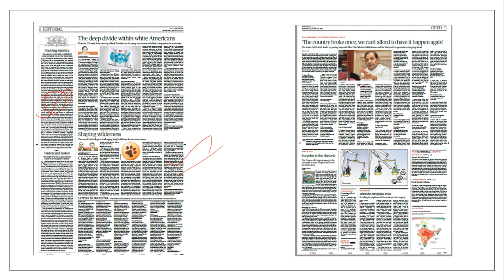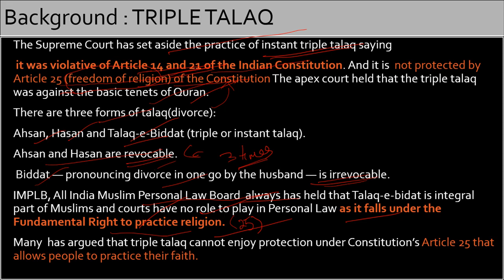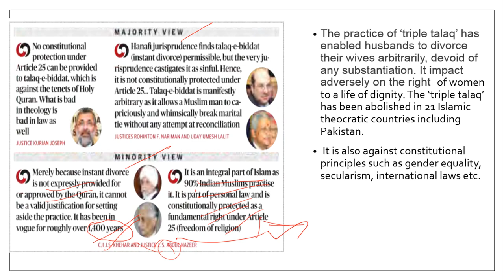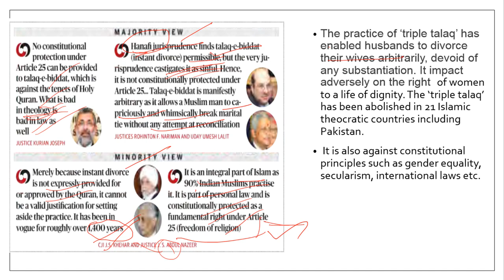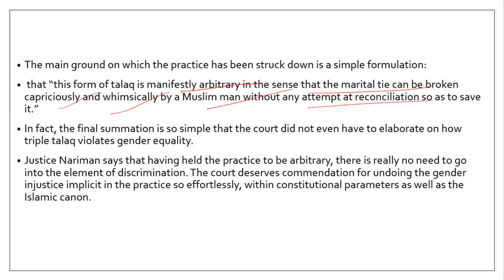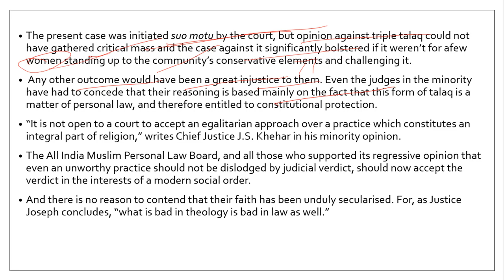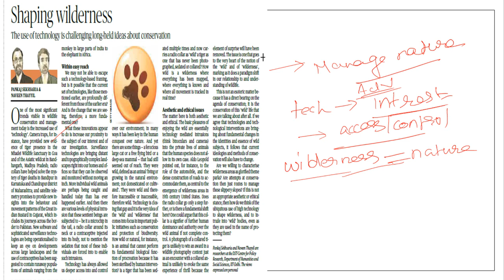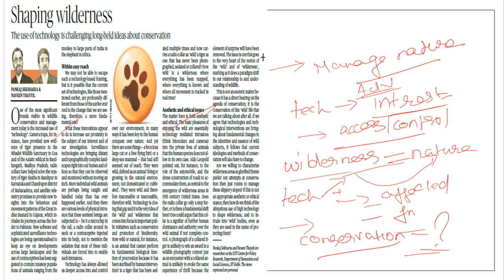THE DAILY HINDU NEWS EDITORIAL ANALYSIS IN ENGLISH - AUGUST 23RD - TRIPLE TALAQ